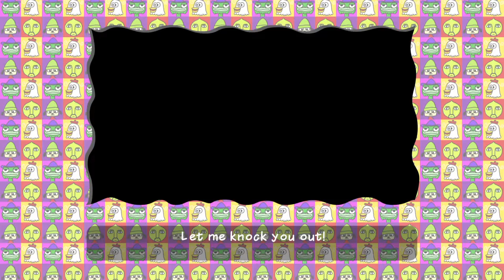PaRappa The Rapper™ Remastered DEMO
Thought somebody would like to see this one